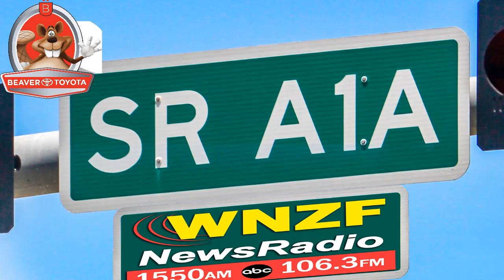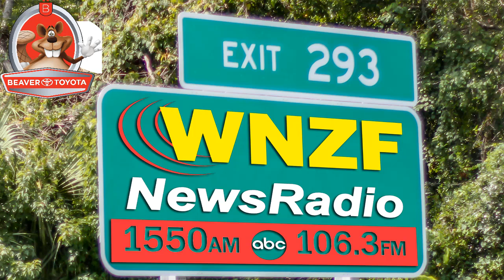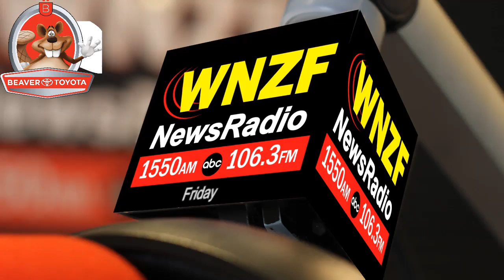Flagler's Morning News Thursday May 17th 2018